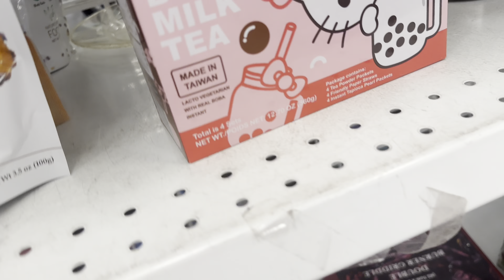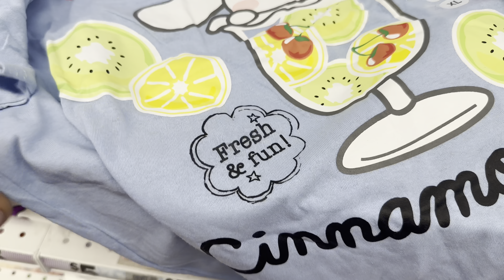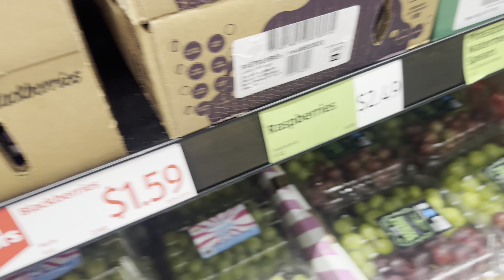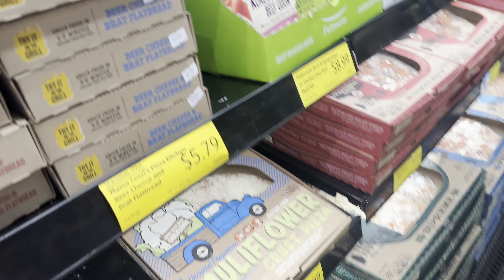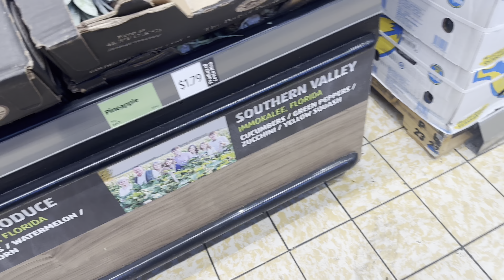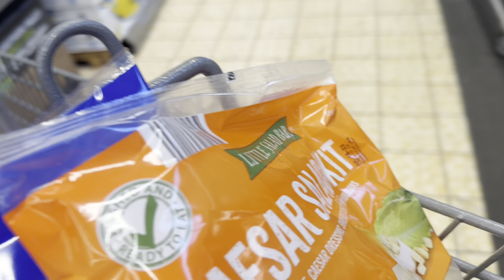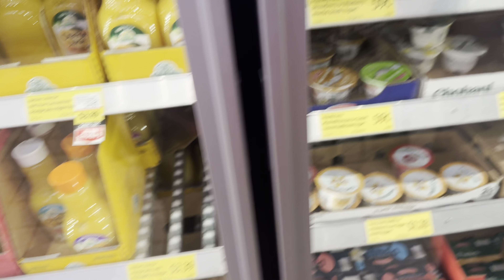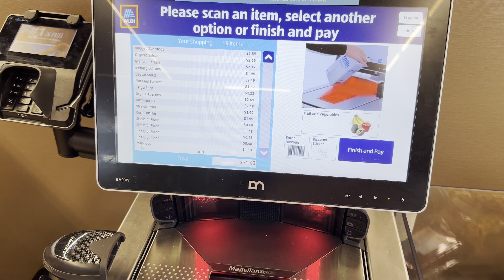Vlog: shopping,Eating healthy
Hi hopefully ya got motivated to start walking everyday for at least 1 hour is good to start with so excited to show my journey of fitness.😁